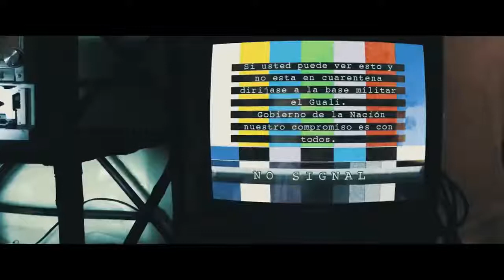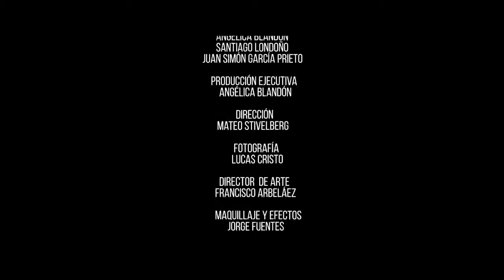CORTOMETRAJE: LA DESPEDIDA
CREDITOS:
Cortometraje dirigido por Mateo Stivelberg.
Escrito por Angélica Blandón y Mateo Stivelberg.
Director de arte Francisco Arbelaez.
Director de fotografía Lucas Cristo.
Maquillaje por Jorge Fuentes